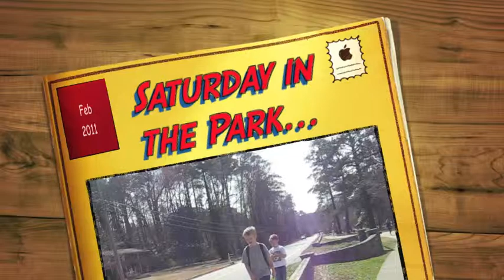Saturday in the Park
3 hour walk around Chastain golf course on a nice Sunday in Feb.  Carter 7 and Cooper 5.